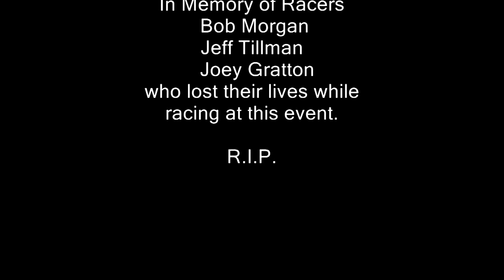Key West Offshore Boat Racing Championships 2011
Some vids put together from the 2011 Key West SBI World Offshore Championships Featuring Miss Geico, Cintron, CMS, Gasse.